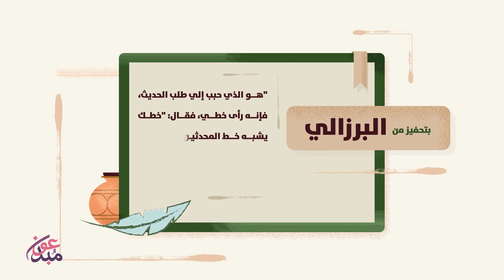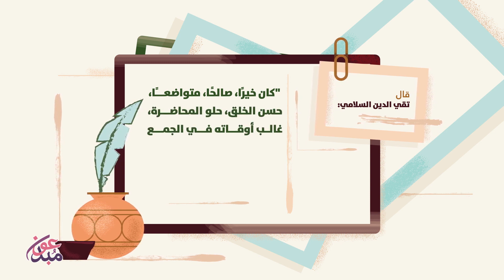الإمام الذهبي || موشن جرافيك